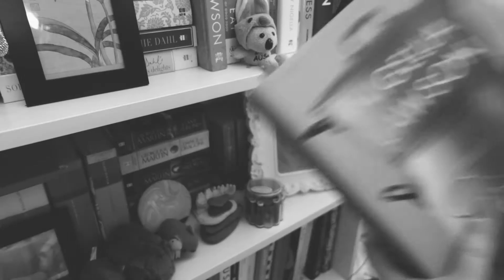A Request With Asian Flavours And Many Delights - Spicy Coconut Grilled Chicken From Molly Baz!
Molly Baz's Spicy Coconut Grilled Chicken is SO good that I literally stood in the kitchen tearing into it with my bare hands. 100% would recommend; this recipe is life-changing!

Skip ahead to the cooking: 2:20

Let me know what you want me to cook next!

Main theme: “End of the Rainbow” by Quincas Moreira